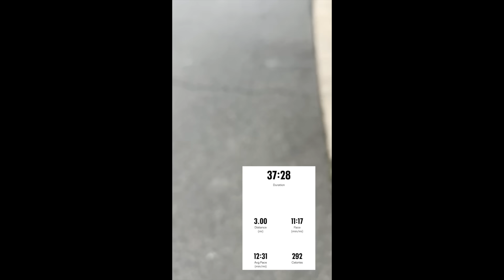CAN I DO THIS?!